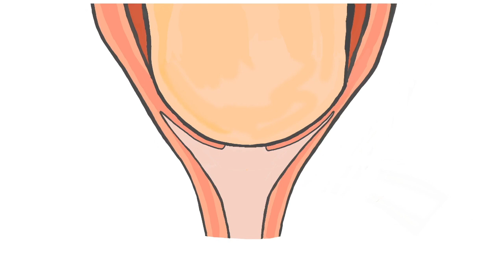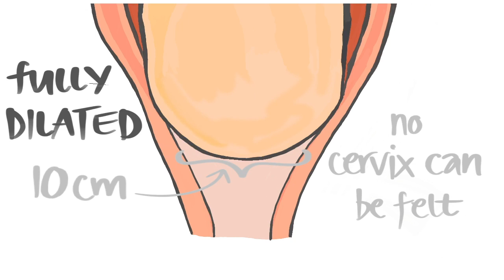What is labour?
Before thinking about induction of labour you need to understand what labour is. This video explains early labour and active labour.